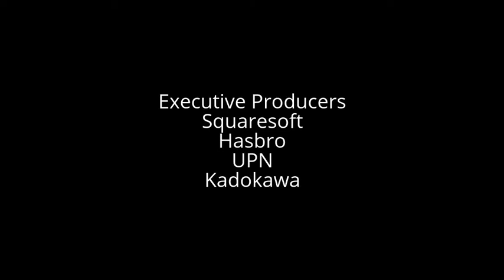CBS Fox Video TV/Telestrings/Kadokawa TV Studios/Ruby Spears TV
Taken from Halloween Series on Kadokawa